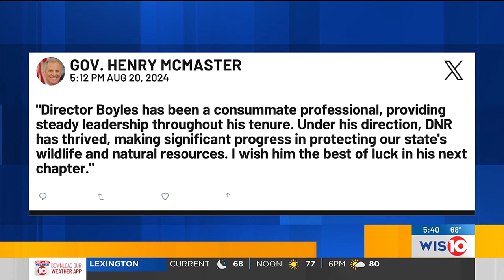SCDNR Director announces retirement after over 30 years of service at agency